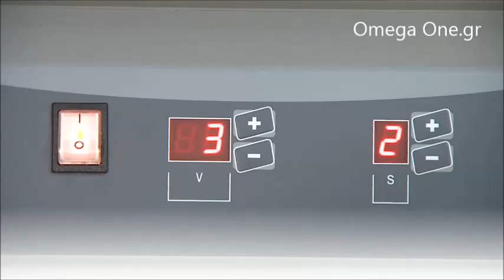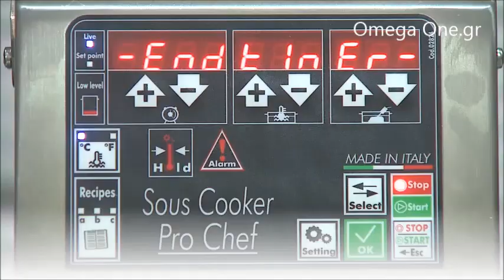Βάκουμ Vacuum Καμπάνα Chamber vacuum Vakuum Verpackungsmaschine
Επισκεφθείτε την ιστοσελίδα μας για περισσότερες πληροφορίες και τιμές, για Βάκουμ vacuum ⇒

Αυτόματα Συσκευαστικά Vacuum,
Μηχανήματα Vacuum τύπου καμπάνας τιμή,
Επαγγελματικά vacuum για τρόφιμα,
Μηχάνημα για κλείσιμο βάζων τιμή,
Συσκευή αεροστεγούς σφραγίσματος τροφίμων κενού αέρος,
Συσκευή συντήρησης τροφίμων σε κενό αέρος τιμή
Αυτόματα επαγγελματικά Συσκευαστικά Vacuum
Συσκεύες vacuum τροφίμων
Κλειστική μηχανή βάζων vacuum τιμή
Συσκευή κενού αέρος
Συσκευή κενού αέρος τιμή
Συσκευή συντήρησης τροφίμων σε κενό αέρος
Μηχανήματα Vacuum τύπου καμπάνας
Συσκεύες vacuum τροφίμων τιμή
Μηχανές Vacuum Μηχανές Συσκευασίας Τροφίμων
Αυτόματη συσκεύη vacuum
Αυτόματο επαγγελματικό vacuum
Κλειστική μηχανή βάζων vacuum
Μηχάνημα συσκευασίας κενού αέρος
Αυτόματα Συσκευαστικά Vacuum μπάρα συγκόλλησης
Μηχανήματα Vacuum τύπου καμπάνας μπάρα συγκόλλησης τιμή
Επαγγελματικά vacuum για τρόφιμα μπάρα συγκόλλησης
Συσκευή αεροστεγούς σφραγίσματος τροφίμων κενού αέρος μπάρα συγκόλλησης 330 mm
Αυτόματα επαγγελματικά Συσκευαστικά Vacuum μπάρα συγκόλλησης
Συσκεύες vacuum τροφίμων μπάρα συγκόλλησης
Κλειστική μηχανή βάζων με vacuum τιμή
Μηχανήματα Vacuum Καμπάνα θαλάμου κενού,
Vacuum Καμπάνα Μπάρα συγκόλλησης
Μηχανές Vacuum Καμπάνα
Καμπανες vacuum κενου αερος
Επαγγελματικά Vacuum Καμπάνα
Μηχανή κενού αέρος Καμπάνα θαλάμου κενού
συσκευη vacuum για τροφιμα Καμπάνα
Θερμοκολλητικά Vacuum Καμπάνα Μπάρα συγκόλλησης
Μηχανήματα συσκευασίας βάκουμ Καμπάνα Μπάρα συγκόλλησης
Συσκευή αεροστεγούς σφραγίσματος τροφίμων Καμπάνα Μπάρα συγκόλλησης
Θερμοκολλητικά τροφίμων Καμπάνα
Αξιόπιστα θερμοκολλητικά vacuum Καμπάνα
Συσκευαστικά-Vacuum
επαγγελματική συσκευή αεροστεγούς σφραγίσματος τροφίμων vacuum food sealer
Καλύτερη συσκευή Vacuum
ΣΥΣΚΕΥΑΣΙΑ ΤΡΟΦΙΜΩΝ VACUUM
Συσκευασία Τροφίμων Vacuum
Συσκευαστής κενού αέρος
Επαγγελματικά Συσκευαστικά Vacuum τιμές
vacuum τροφίμων μεταχειρισμένα
Συσκευαστική μηχανή μεταχειρισμένη
Βάκουμ vacuum τιμή
Συσκευαστικά μηχανήματα τιμές
Συσκευαστικά μηχανήματα vacuum τιμές
Μηχανή συσκευασίας τροφίμων κένου αέρος
Μηχανή συσκευασίας vacuum
Vacuum τροφίμων μεταχειρισμένα
Θερμοκολλητικά μηχανήματα μεταχειρισμένα αθήνα
Θερμοκολλητικά vacuum τιμές
Αξιόπιστα θερμοκολλητικά vacuum
Μεταχειρισμένα μηχανήματα vacuum
Μηχανή κενού αέρος
συσκευή vacuum για τρόφιμα τιμές
Θερμοκολλητικά Vacuum & Σακούλες
Μηχάνηματα συσκευασίας κενού αέρος μεταχειρισμένα
Μηχανήματα συσκευασίας βάκουμ μεταχειρισμένα
vacuum τροφίμων μεταχειρισμένα
Συσκευασία τροφίμων vacuum
μηχανες συσκευασιας μεταχειρισμενες
Αξιόπιστα θερμοκολλητικά vacuum
Επαγγελματικά vacuum για μεσαίου μεγέθους παραγωγή
Επαγγελματικά vacuum Βέλτιστος λόγος τιμής και απόδοσης
Επαγγελματικά vacuum για τη συσκευασία τροφίμων
σακουλες vacuum τιμη
συσκευη vacuum για τροφιμα
συσκευη αρνητικης πιεσης vac τιμη
Συσκευές Vacuum για Οικιακή Χρήση
Συσκευές κενού αέρα vacuum Archives
συσκευη σφραγισης τροφιμων
550mm Seal professional chamber vacuum,
Chamber vacuum sealer
550mm Seal Single Chamber Vacuum Packaging Machine
professional chamber vacuum
vacuum packing machine industrial
chamber vacuum sealer vs suction
550mm Chamber vacuum sealer
550mm chamber vacuum sealer vs suction
Everything About Chamber Vacuum
double chamber vacuum packaging machine price
Double Chamber Vacuum Packaging Machine
double chamber vacuum packaging machine for sale
Gastro Vakuumverpackungsmaschinen
Gastro Verpackungsmaschine Edelstahl
Gastronomie Vakuumverpackung
Vakuum-Verpackungsmaschine
Vakuum-Verpackungsmaschine für Gastro
Vakuumverpackung
Vakuum-Verpackungsmaschine
Vakuumverpackungsmaschinen
Vakuumverpackungsmaschinen Masse Vakuumkammer
Machine à emballer sous vide
Vide alimentaire
machine sous vide alimentaire
machine sous vide alimentaire professionnelle
Magni tal-Ippakkjar bil-Vakwu
Magna tal-Ippakkjar bil-Vakwu packaging
Magna tal-Ippakkjar bil-Vakwu
TERMOSIGILLATRICI
Profi Vakuumierer
Vakuumierer Square Tischgerät,
Vakuumierer gastro,
Vakuumierer Tischgerät profi,
vakuumierer preis,
vakuummaschine für gewerbe,
Vakuumkammergerät,
vakuumkammer kaufen,
vakuumkammer gebraucht,
vakuumkammer,